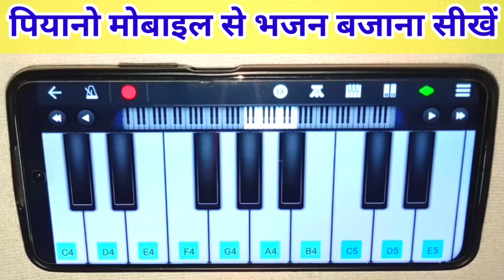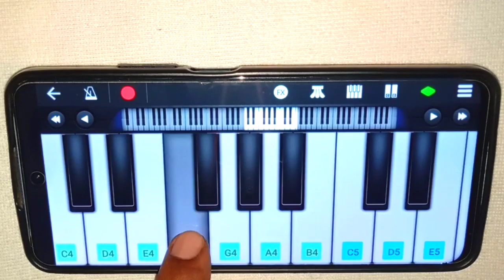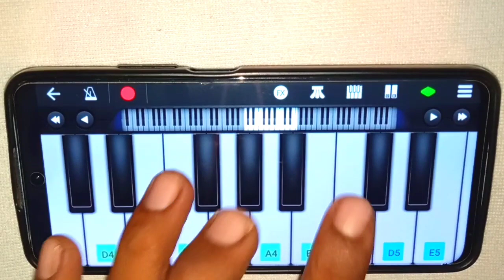जिस भजन में राम का नाम ना हो ll सिर्फ एक उंगली से पियानो मोबाइल से बजाना सीखे ll